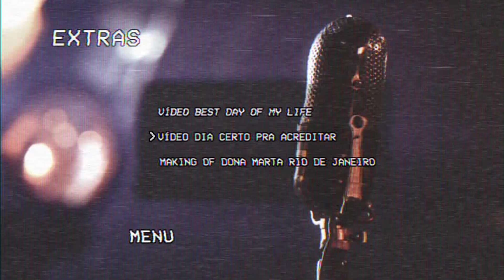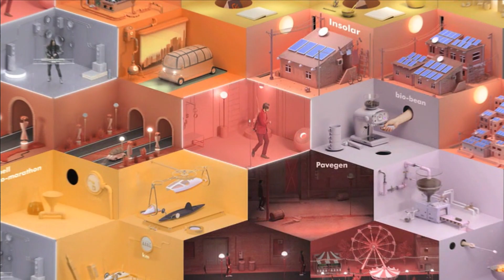Extra: Dia Certo Pra Acreditar - Luan Santana - 1977 - 2016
Configurações do DVD:

Legenda: Português